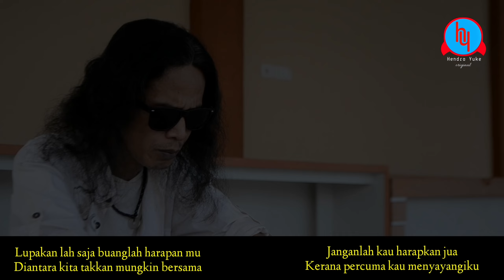SLOWROCK MELAYU || SATU HATI TAK MUNGKIN DUA CINTA || HENDRA YUKE || SINGLE TERBARU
SOLWROCK# VIRAL#TERPOPULER#TERBARU2022

ASSALAMUALAIKUM WRWB DIVIDEO KALI INI KITA UPLOAD SEBUAH LAGU SLOWROCK TERPOPULER

TAQOBALLAHUMINNA WA MINKUM

MINAL AIDIN WAL FA IZIN,MHN MAAF LAHIR DAN BATHIN, BUAT SEMUA SAHABAT, KERABAT & DUNSANAK SEMUA🙏🙏🙏😊

Selamat Hari Raya Idul Fitri 1443H, mungkin ada salah dan khilaf yang pernah terucap, di hari yang penuh berkah ini izinkan kami untuk menyampaikan permohonan maaf lahir dan batin.

SALAM SANTUN & SALAM SILATURAHMI
SEMOGA SAHABAT SEMUA DALAM KEADAAN SEHAT SELALU, DAN DILANCAR SEGALA AKTIVITAS NYA

SEBUAH LAGU KARYA CIPTA DARI SAHABAT SAYA BOY SHANDY YANG BERJUDUL SATU HATI TAK MUNGKIN DUA CINTA

DAN BUAT SEMUA SAHABAT HY SEMOGA TERHIBUR DENGAN PEESEMBAHAN INI

TITLE                            SATU HATI TAK MUNGKIN DUA CINTA
SONGWRITER              BOY SHANDY
ARTIST                           HENDRA YUKE
MUSIK                            BOY AHANDY
OPERATOR                    PRABU AMD

KAMERAMEN               DEY OFFICIAL
VIDEO EDITOR              SULTAN AMD

STUDIO RECORDING   RAJA RECORD(BUNGO, JAMBI)